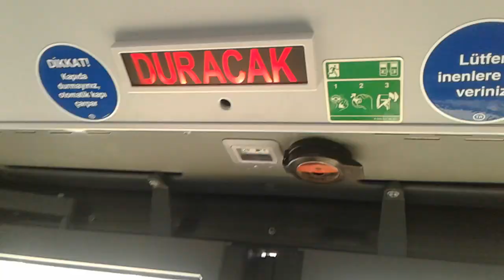Mercedes-Benz Conecto Hat 505 Sincan M.Aksoy Sokak ayaş yolu istanbul yolu Opera sıhhiye 22-532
Teknik Özellikler Motor Mercedes-Benz om936G Euro 6 sanziman zf ecolife 222 KW 298 Beygir gücü.Yakit cng Metre uzunluğu 18.model yılı 2022.üretim yeri istanbul hosdere fabrikası hizmete giriş Temmuz 2022 iyi seyirler